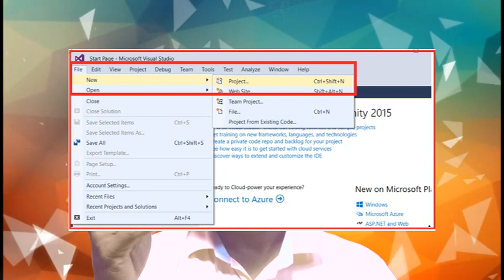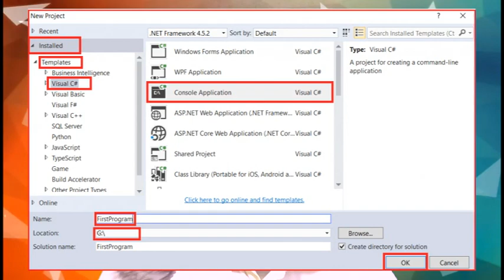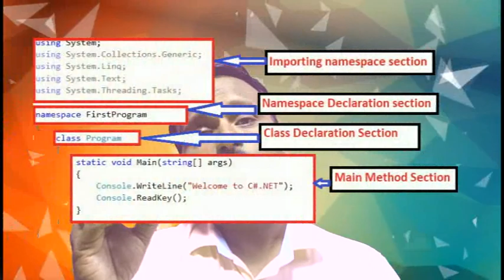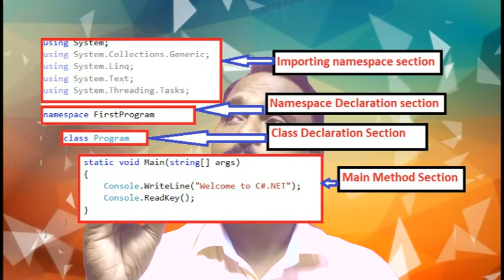Introduction to .Net | C#.NET Tutorial | Lecture 4 | Prof. Swapnil Mhamane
Educational Lecture Series For Students To Study Online By Prof. Swapnil Mhamane, Head, Department Of Computer, MMT Tasgaon

Your Searches ...